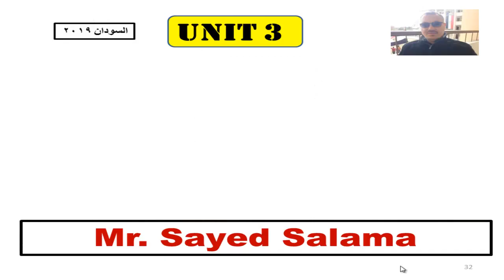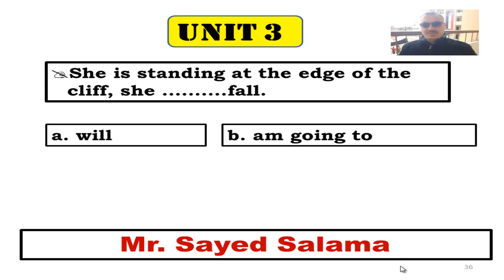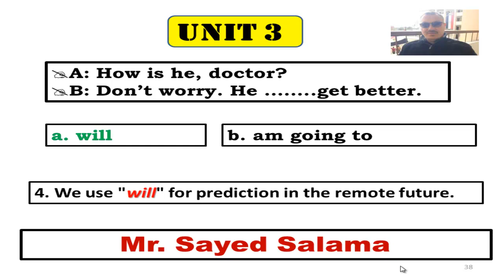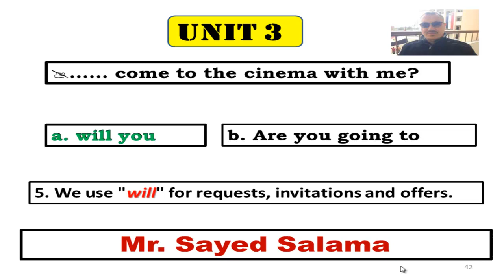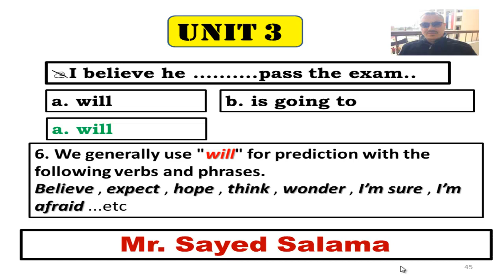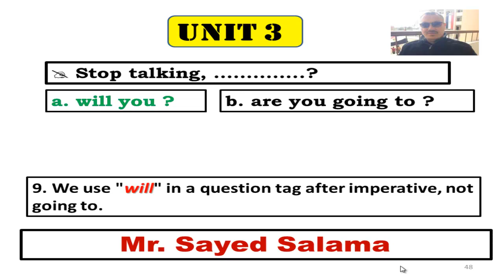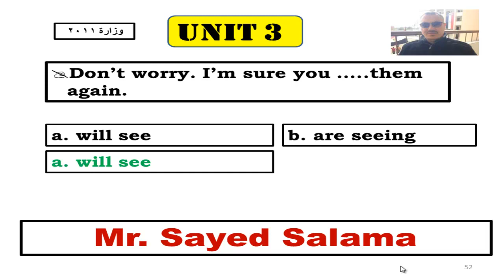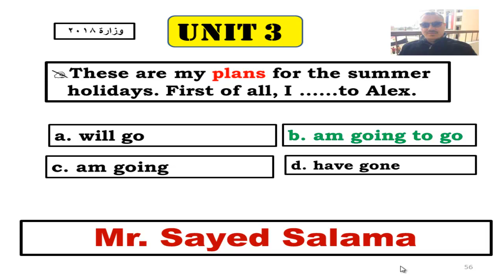will or going to by Mr Sayed Salama